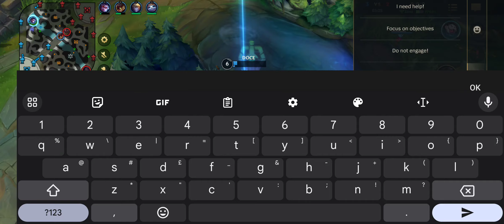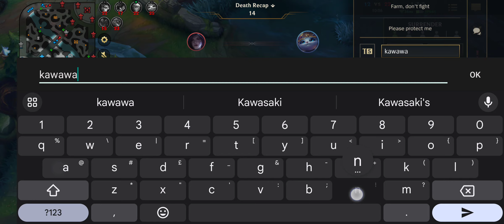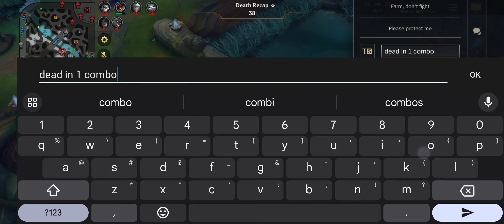We're losing... but then Yuumi attached to Kayle and BECAME IMMORTAL! | Jungle Wild Rift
⚔️ 14:16 the beginning of madness

Send a Prayer using the Supers feature to be granted Divine Judgement💥